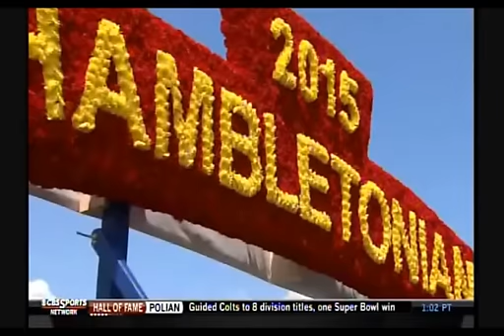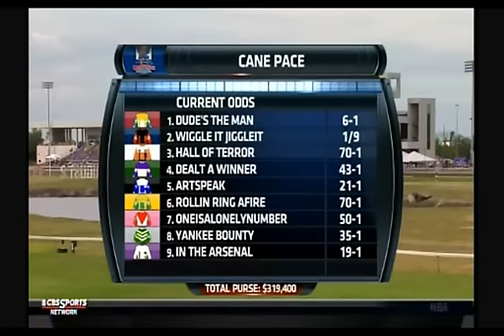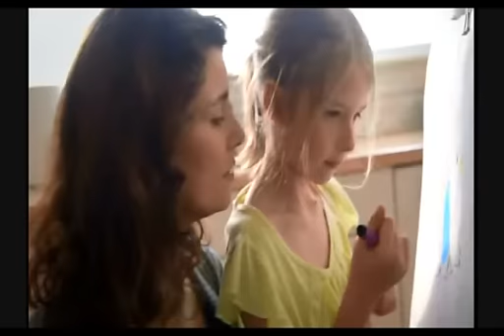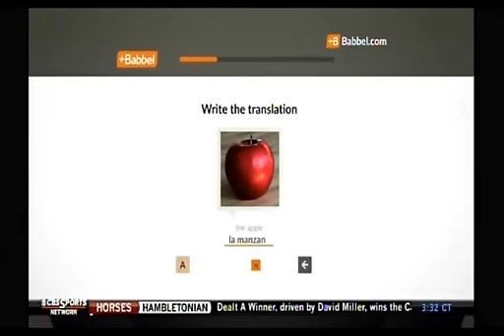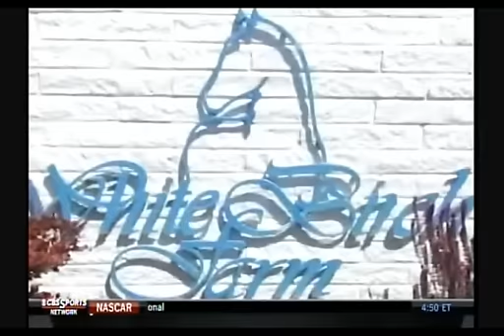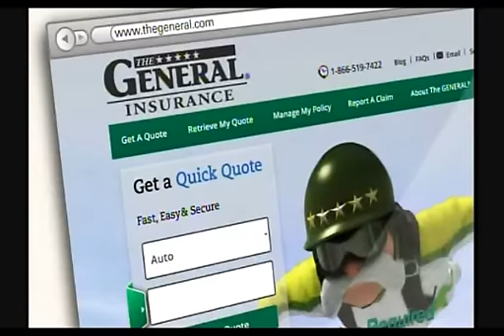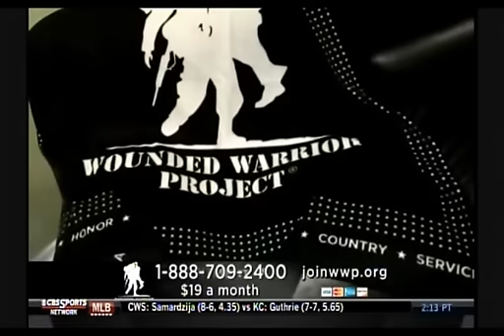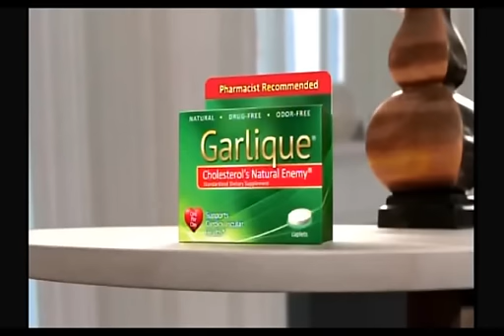2015 Hambletonian CBS Sports Network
Pinkman and Mission Brief Square off in the 90th edition of  America's Classic Trotting race- The $1 million Hambletonian